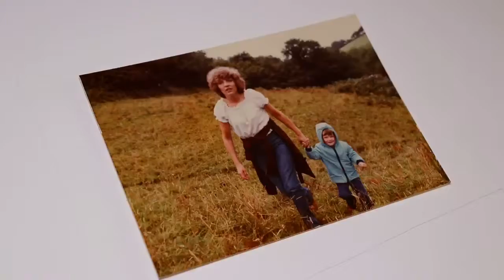Graphite sketch - graphite portrait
A short video which shows the Sunday morning sketch from start to finish. This weeks Sunday morning sketch is a sentimental piece based on a photographer of my mum and me as a child. I've done this in a very loose sketch style using 2B, 5B and 8B pencils and a graphite block on Stonehenge paper. I call this drawing 'Don't let go'.